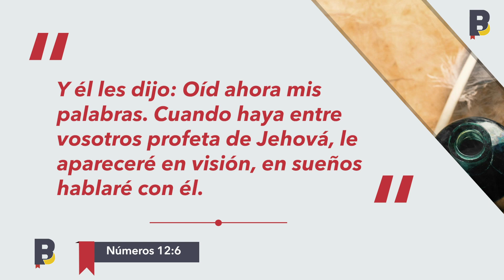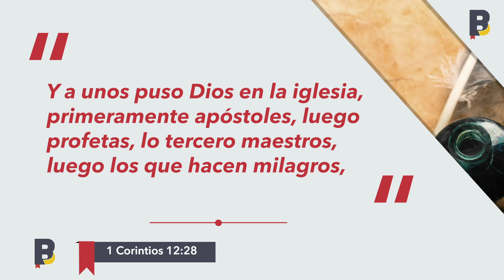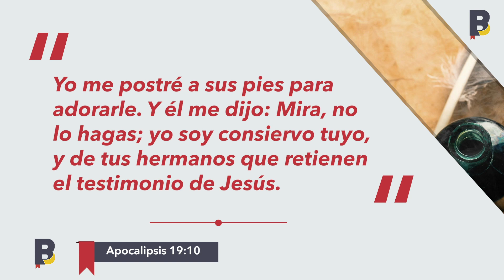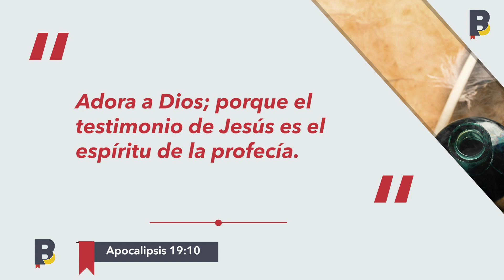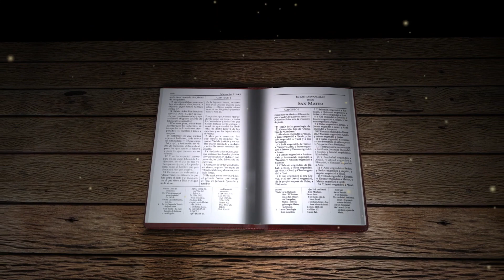Serie: Qué dice la Biblia | Unión Interoceánica | Repetición de tema 15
Qué dice la Biblia es un programa dedicado a descubrir las verdades que la Biblia tiene para nosotros.